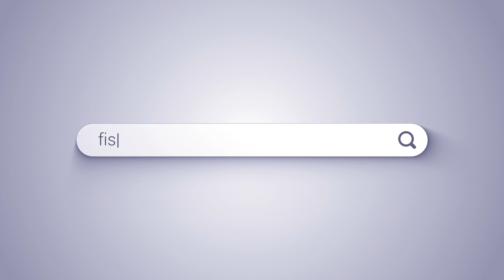Biden Administration Quietly Narrows Student Loan Forgiveness Pool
While some 4 million borrowers hold privately-serviced loans, NPR reports 800,000 people will be affected.

FISM News September 30, 2022